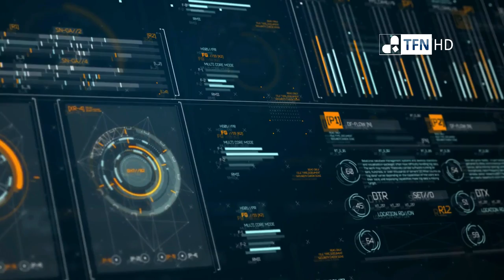Choque de un BUQUE ESPÍA ruso con un carguero cerca de Turquía 🚢 ⚓️